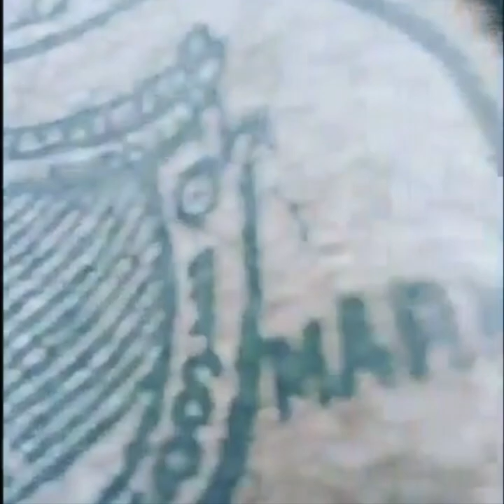Taking photos from a distance: What are these farmers afraid we’ll see?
What are these farmers afraid we’ll see?
These farmers are FURIOUS when activists come take photos at their farms.